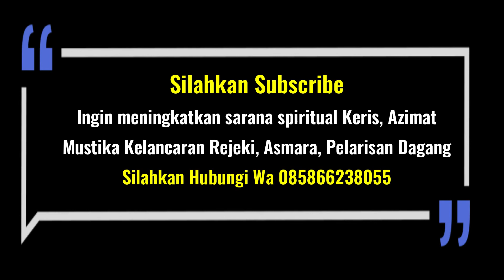Mustika Delima, Sarana Spiritual Spesial Bagi Anda Yang Ingin Sukses Dalam Segala Hal.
Chat Whatsapp otomatis klik dibawah ini

Sarana Spiritual Mustika Delima hampir persis dengan Mustika Mirah Delima. Iya, bentuk dan warna sama persis, tetapi kegunaannya berbeda.

Energi Mirah Delima adalah untuk kewibawaan, keselamatan dan perlindungan. Kalau Mustika Delima adalah sebagai pegangan yang dipercaya untuk kesuksesan dalam segala hal, termasuk keuangan, kerezekian, kekayaan dsb.

Konsultasi MASALAH PELARISAN, PELET, REZEKI dan lain sebagainya atau  ingin melakukan pemaharan,silahkan hubungi :
Follow SOCIAL MEDIA Mas Azie Agar bisa mendapatkan info terbaru tentang ilmu dan amalan lainnya secara GRATIS
GABUNG DI WHATSAPP GROUP DAN EMAIL BIMBINGAN MAS AZIE